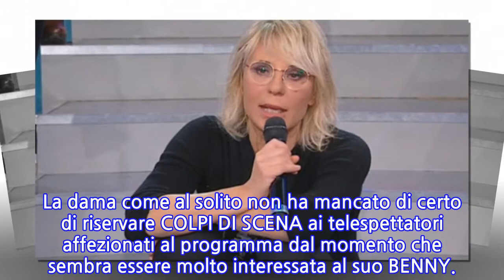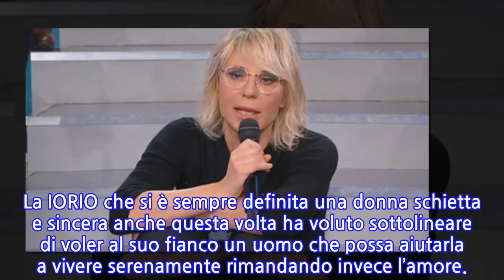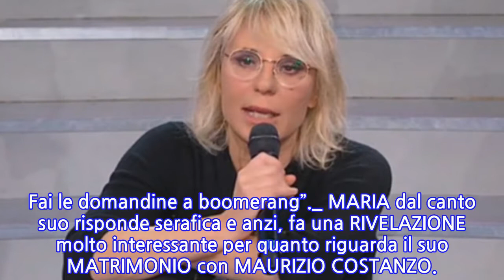U&D Over, Maria De Filippi risponde ad Angela e su Maurizio Costanzo svela: "Con lui ho...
U&D Over, Maria De Filippi risponde ad Angela e su Maurizio Costanzo svela: "Con lui ho la...
La puntata di OGGI 6 FEBBRAIO 2019 del TRONO OVER di _Uomini e Donne_ ha visto come protagonista ANGELA DI IORIO e la sua nuova frequentazione con BENIAMINO. La dama come al solito non ha mancato di certo di riservare COLPI DI SCENA ai telespettatori affezionati al programma dal momento che sembra essere molto interessata al suo BENNY.